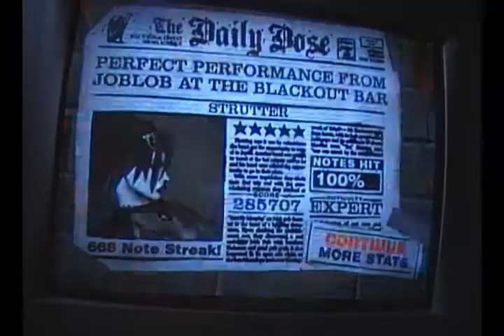Strutter FC Expert guitar hero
I fc'ed strutter. this is also a rather easy song. could fail in the "fast" part, but i managed:P:P

If you don't know what a full combo is, it is when you play a song, without missing any notes, or overstrumming. In other words, you have the 4x multiplier from the second you got it.

- Love In This Club OFFICIAL.Madonna ft. Justin Timberlake - 4 Minutes.Guess what?.Star Wars: The Force Unleashed - TFU Experience.PPP - "School Is For Losers".Sandee Westgate's Sweeney Todd DVD Review."SEXY LADY" Uncensored Yung Berg ft. JUNIOR. sexo promo Butter Sh*t.
NBA highlights from April 5.Mr. Wooden Alligator- Scrambled Eggs!.Camp Rock OFFICIAL Trailer #1.Guess what?.Dressed to the nines!. Star Wars: The Force Unleashed - TFU Experience.
Let's Sumo! Grimmy v The Jonas Brothers.NBA TV Top 10: April 6.Olympic Torch 3rd Protest London BBC Coverage.Camp Rock OFFICIAL Trailer #1.Call Me Madness by DJ Gemz.Olympic torch relay meets with protest in London - 06 Apr 08.FREE IPOD VIDEO!! WOW!! LOOK!.Day 32: AS Roma - Genoa highlights.Guitar hero 3 - %100 The Rock Off.Free HDTV Contest [READ DESCRIPTION].Usher - Love In The Club (Original).Pequeña Amy Winehouse, parte 2.Destiny's Child - Stand up for loveInternet Sex!.South Park - 1204 - Canada On Strike Part 2/2.Olympic Torch Relay - Protester vs Chinese K.O..A Youtube 1st (Help Me Raise $20,000-My Reply Video Up Now).Jonas Brothers Fans Love Me!.Guitar Hero 3 - 100% "Dragonforce" Expert 933K!!!. THE GOLDEN GIRLS : REUNITED !!
.King Of The Bounce - The Beginning.shaking and dancing.NBA TV Top 10: April 5.Olympic Torch snatched.Bonus 02: You Pick the Challenge.The Incredible Hulk In-Theater FirstLook. Show Stoppas | Whoop Rico | SODMG.Com.
Dressed to the nines!.See u in Cebu! (Experience Philippines! Ep. 3).Undead Runescape - (Read Description).Guitar Hero 3 - How To Be A Punk SkateBoarder!!!.Dramatic Gopher."Who's Your Daddy?" Benny Benassi.justin feat. madonna - 4 minutes (official video).Horrible NASCAR Crash - Michael McDowell (great quality).demi and selena BLOOPER!!!.Michael McDowell Interview After Texas Flip.South Park - Youtube Stars.